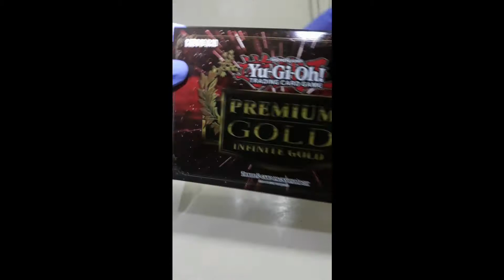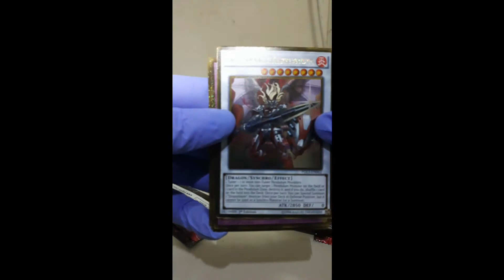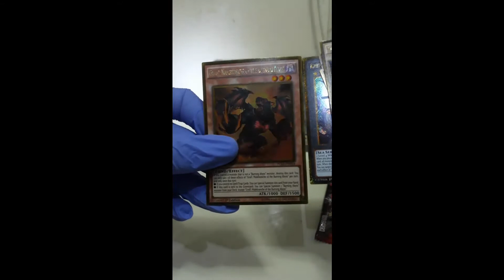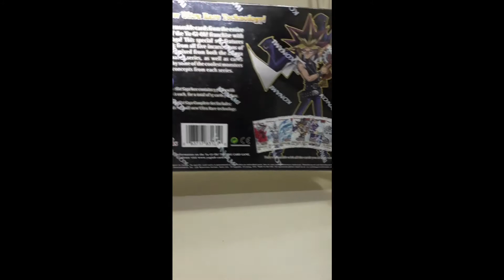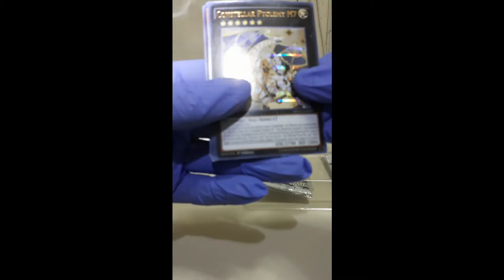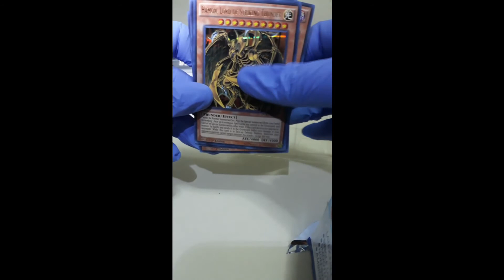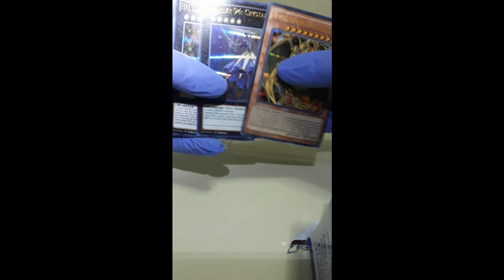Yu Gi Oh Cards! 2017 Duelist Saga Box